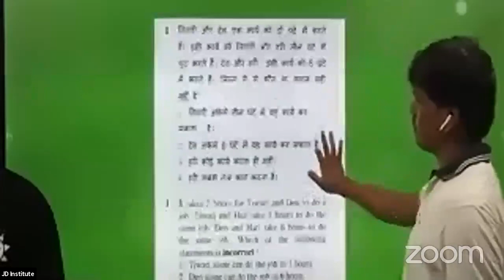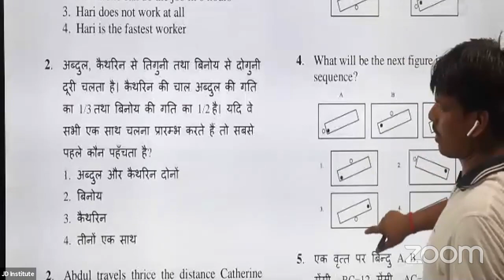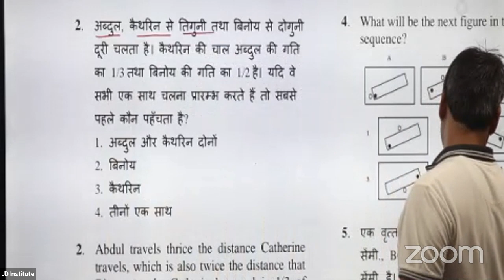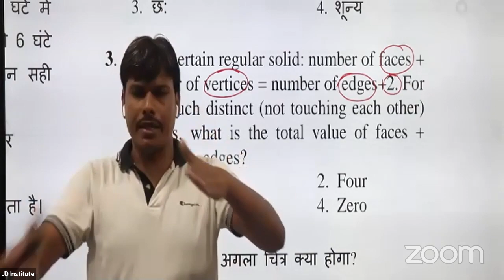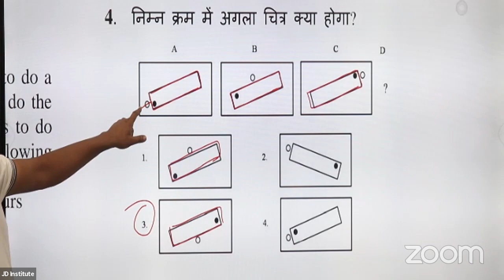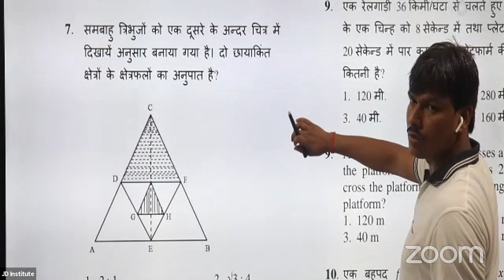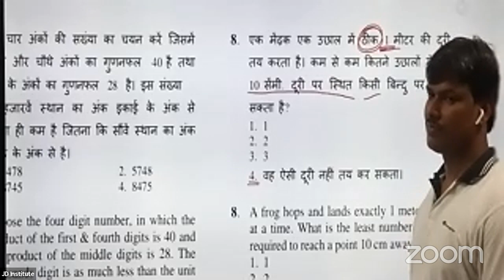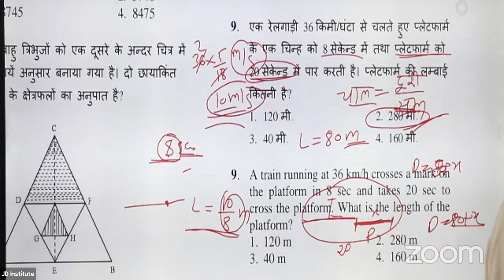SECTION_A (CSIR_NET and GATE )